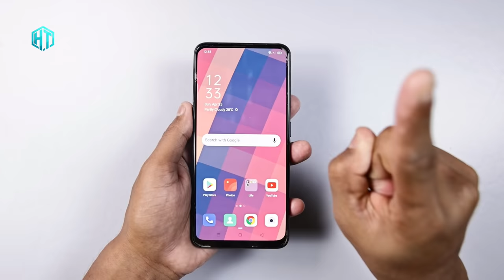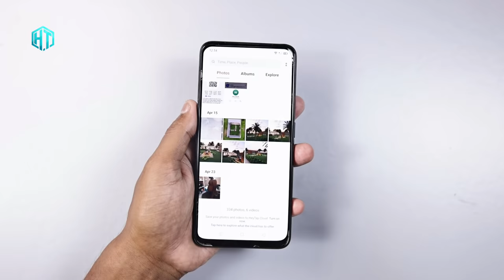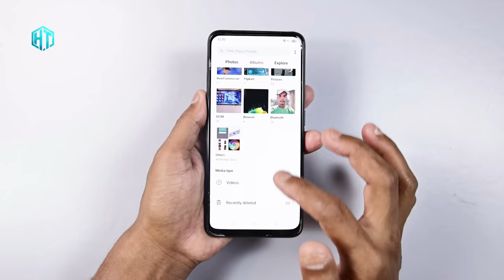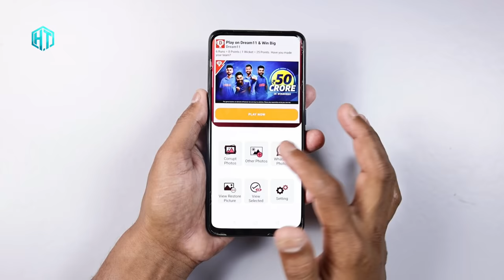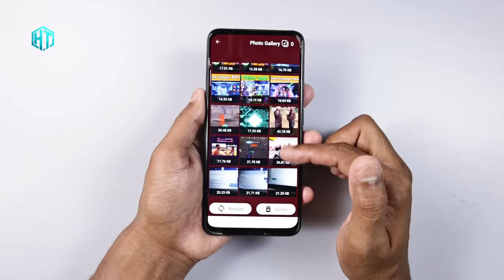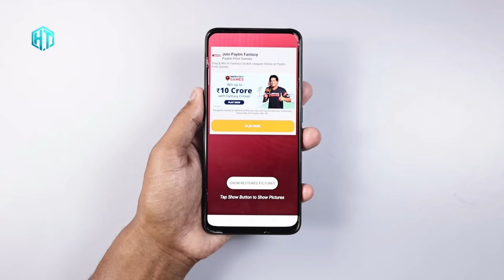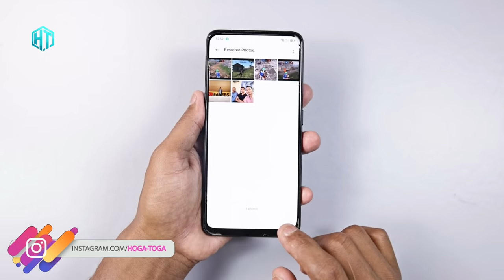पुराने से पुराने Delete Photo को बस 1 मिनट में दोबारा से वापस लाएं !! 100% Working 2 Method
Dosto Aaj Mai Apko Bataoge ki Agar Apka mobile se photo Delete hogaya hai Jaan bujh kar yah anjane mein to Aap use Kaise wapas la sakte hain tu is video mein yahi bataunga 2 aisi kamal ka method hai jinse aap ek minute ke andar photo ko recover kar sakte ho Delete kiya Agar iske bare mein Janna chahte Hain Ki do math kaun si hai to aapko is video ko pura dekhna hoga thanks

My YouTube Gear / Devices & equipment:

1. My Laptop
2. My DSLR camera
3. My Tripod
4. My Mic
5. My SmartPhone
6. My Studio Wallpaper
7. My Studio Lights
8. My Studio Green screen